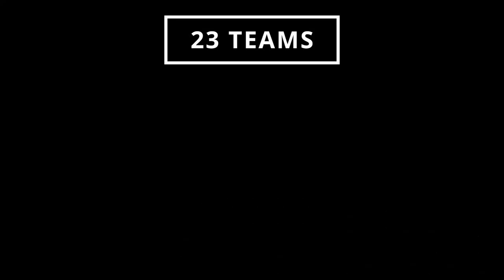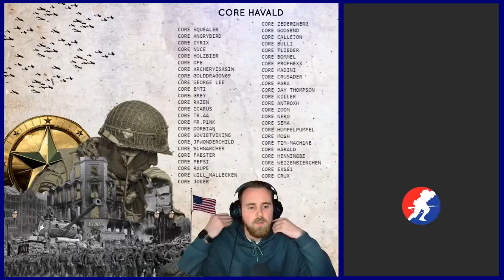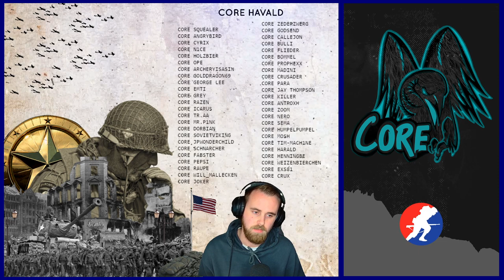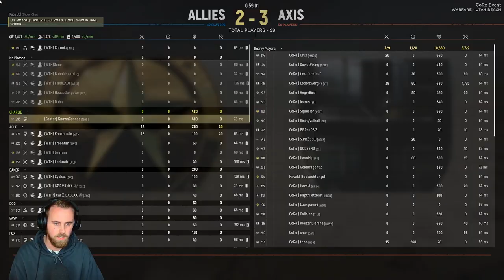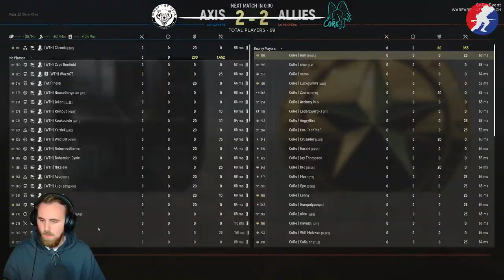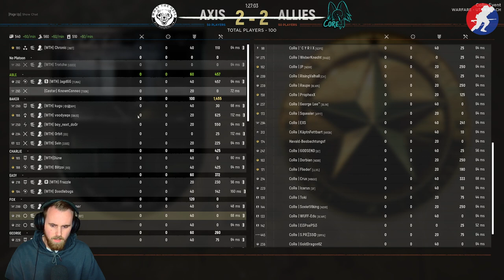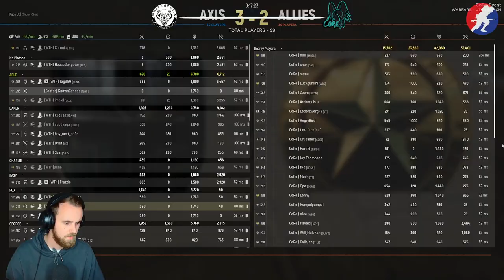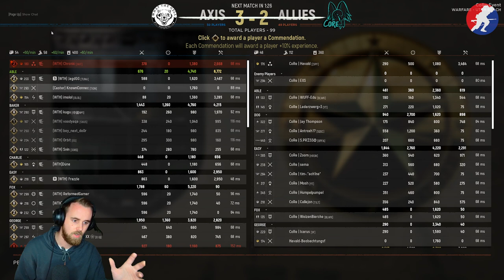CoRe vs WTH | HCA Major League | Full Game 18.09.2022